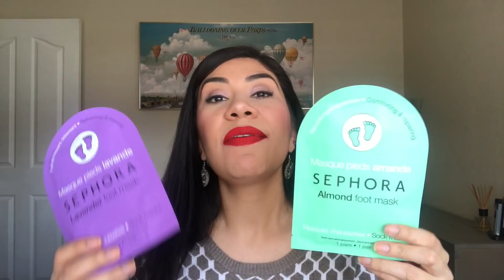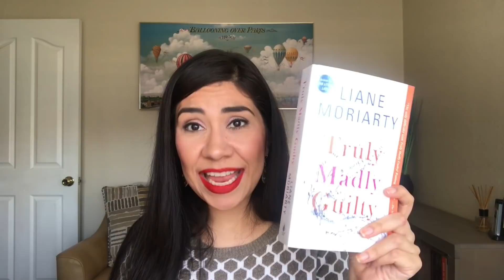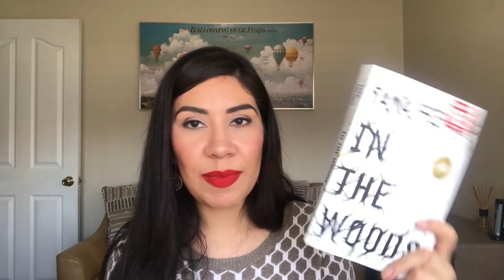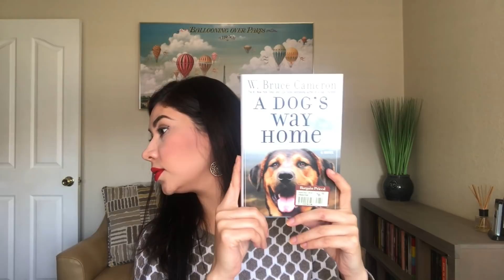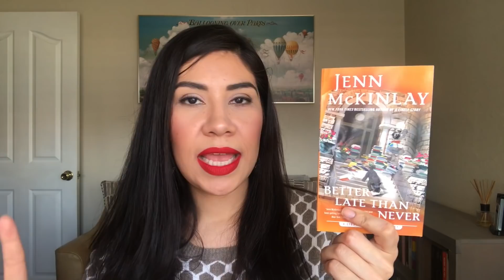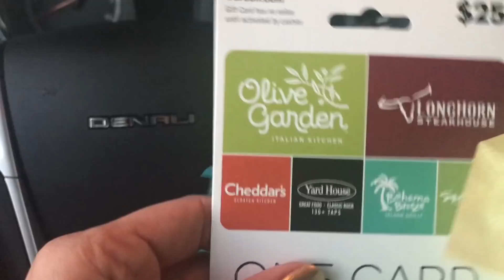Birthday Haul!!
Hi Guys!! Just wanted to share some of the things that I got for my birthday (not bragging!!)  :)